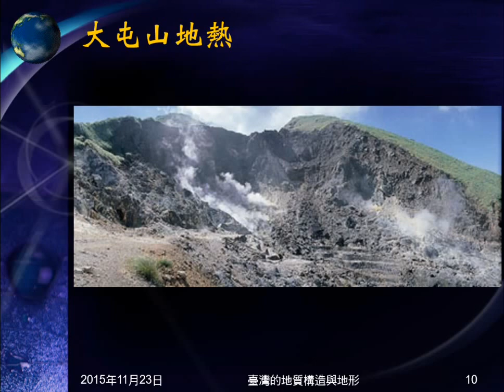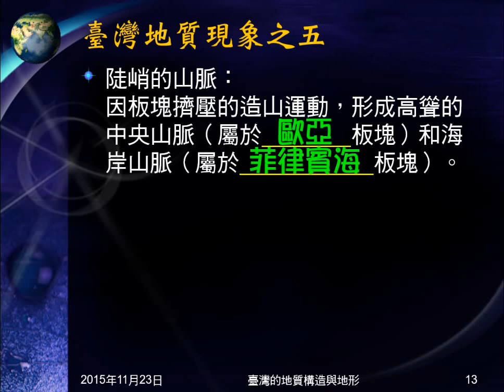104學年地科＿臺灣地質02：臺灣地質現象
介紹臺灣因位於聚合性板塊交界而有的地質現象，包括地震、火山、臺灣島上升、變質岩、造山運動。